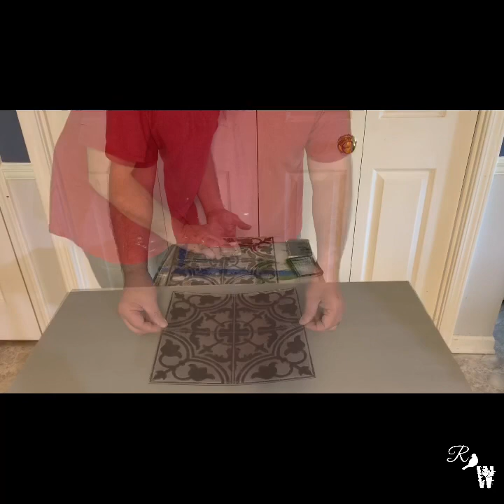How to Repurposed Highboy Dresser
We are part of the Makers Collaboration Playlist. Check out some of the amazingly talented makers we are honored to be among.
We take this highboy dresser and give it a new purpose and a new look since the upper section was a bit beyond repair.

Paint Products:
 • Salvation Solution (Primer)
 • White Swan | Little Black Dress | Letterpress Grey
 • Big Top (Sealer)
 • DIY Round Brush
 • DIY Blending Brush

Iron Orchid Designs (IOD):
 • Stamp - Cubano
 • Transfer - Wall Flowers

Titebond Original Wood Glue: Titebond 5063 Original Wood Glue, 8-Ounces

Wooster Foam Brush: Wooster Brush 3103-2 Foam King Paintbrush, 2-Inch

Music

Meant To Be: Arc North - Meant To Be (ft. Krista Marina)[NCS BEST OF]